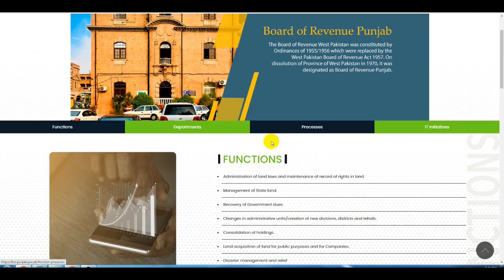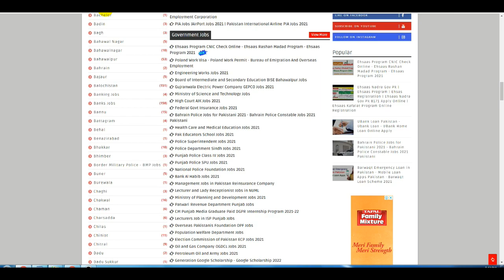Patwari Jobs 2021 - Jobs for Patwari in Punjab - Patwari Jobs 2021 Application Form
10000 Higher Education Department Teaching Jobs - CTI Jobs 2021 - Punjab CTI Jobs 2021- New CTI Jobs

10000 Govt Jobs - New Nadra Jobs - New Punjab Police Jobs - Latest Wapda Jobs - Sui Gas Company Jobs